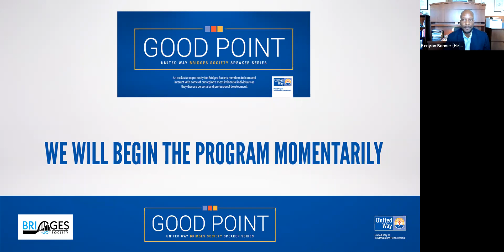Bridges Society's Good Point: Featuring Dr. Kenyon Bonner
Watch United Way's special Bridges Society speaker series, Good Point, featuring Dr. Kenyon Bonner.